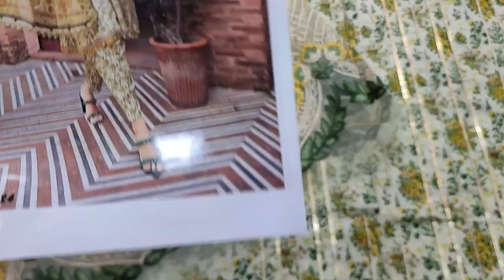Designer Clothes // Culturally Specific Clothing // Women's Fashion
SAQAFAT Collection

New Chiffon Bridesmaid Dress 2024 // Wedding Wear // Designer Clothing

G5TGuutvwO0

Stitched Dress